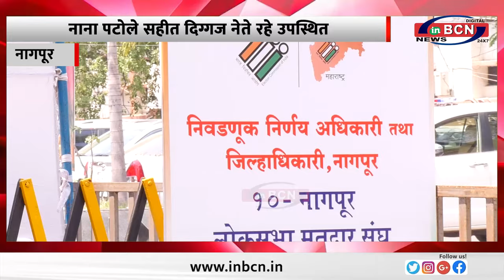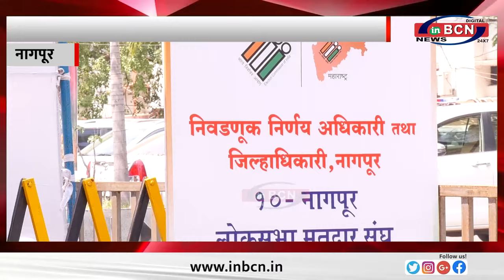विकास ठाकरे ने नामांकन भरा....INBCN NEWS